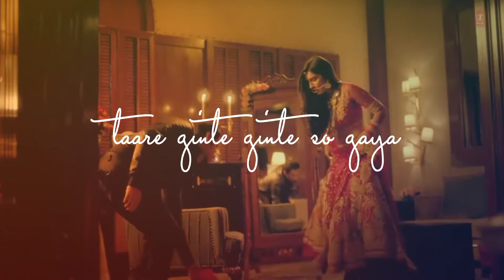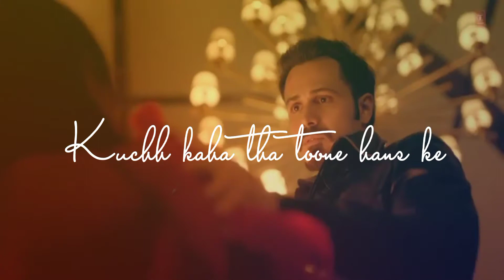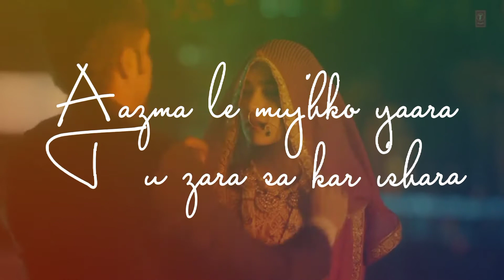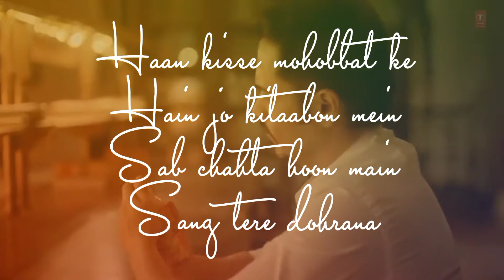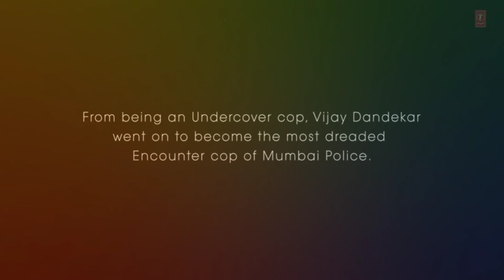آنکھ اُٹھی محبت نے۔۔۔. Aankh Uthi.||| Emran Hasimi ||| Full lyrics song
Aankh Uthi song full lyrics

Other details: